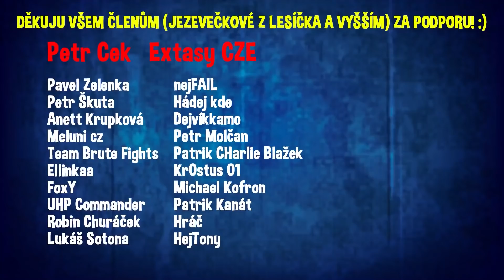DĚLÁME NEJHORŠÍ JÓGA CVIKY A TAKHLE TO DOPADLO...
Edit: Já
Miniatura: @davehosek